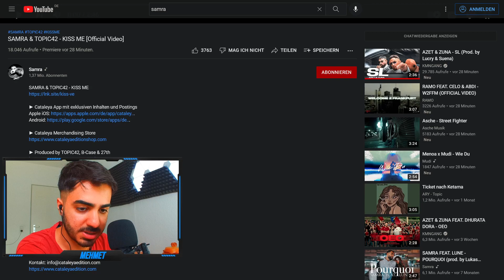DIE BEIDEN PASSEN NICHT! SAMRA & TOPIC42 - KISS ME Reaction